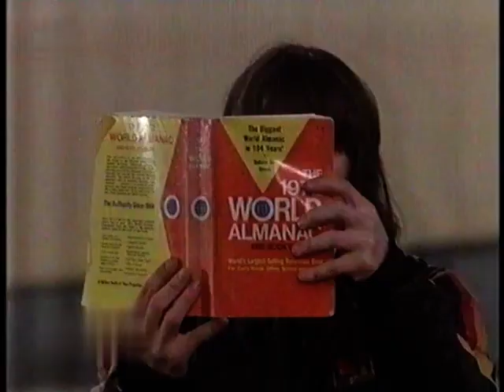Alicja im Horrorland (1982) · Fantasy-Musical mit Sophie Barjac, Jean Pierre Cassel u. Susannah York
frei nach "Alice im Wunderland"